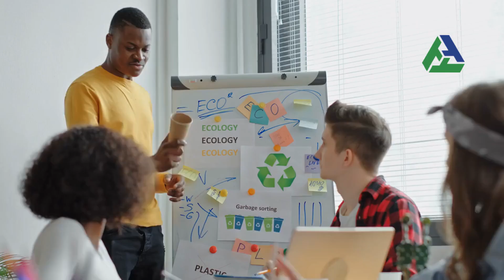🌍💚 Meet the Environmental Game-Changer: Ami Adini 💚🌍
Hey there! 👋 I'm Ami Adini, your trusted environmental consultant with a whopping 40+ years of experience in making our world safer and cleaner. 🌟

🔬 With a solid background in mechanical engineering and specialized expertise in nuclear and chemical engineering, I've been at the forefront of designing and constructing facilities that keep our environment in check. From nuclear plants to chemical processing units, I've tackled them all! 💪

🌱 As a former California Registered Environmental Assessor and a long-standing Registered Environmental Professional since 1989, I've dedicated my life to understanding and solving the toughest environmental challenges. 🌏

🏗️ Leading AMI ADINI ENVIRONMENTAL SERVICES, INC., I've been the brain and muscle behind over 2,000 environmental projects. Whether it's rehabilitating contaminated lands or ensuring safe real-estate transactions, my team and I have done it all with excellence. 🌟

🚧 I've personally overseen the transformation of contaminated soil and water into safe, thriving ecosystems and managed scores of underground storage facilities across various sectors. And yes, I've even designed and operated 18 plants for treating hazardous wastewater! 💧

👨‍⚖️ In courtrooms, I stand as an unwavering environmental expert witness, contributing my knowledge to over 30 significant cases. My additional qualifications in managing nuclear and chemical facilities only add to the arsenal of skills I bring. ⚖️

So, if you're looking for a seasoned pro to tackle your environmental challenges, look no further! 🚀